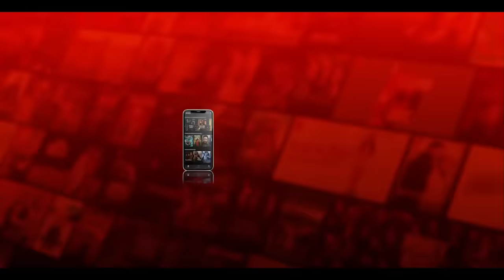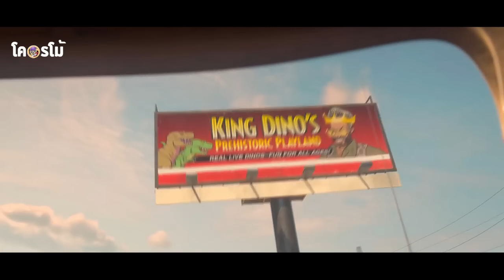ผู้หญิงที่ฝึกแร๊ปเตอร์3ตัวให้กลายเป็นมือสังหาร | สปอยหนังโคตรโม้ jurassic world chaos theory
มาคนเดียวก็สมัครครับ ได้คลิกเลย